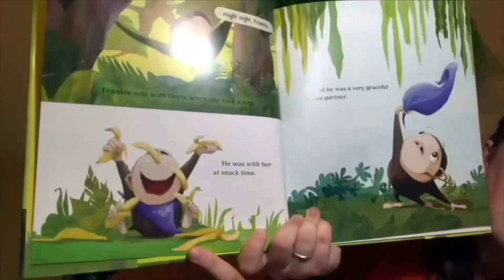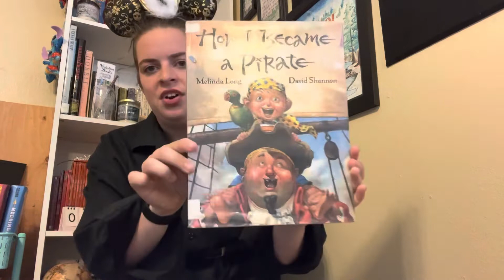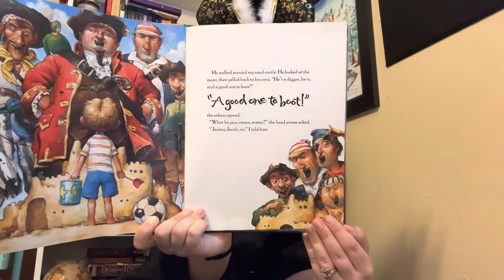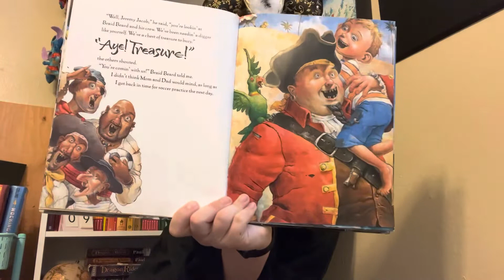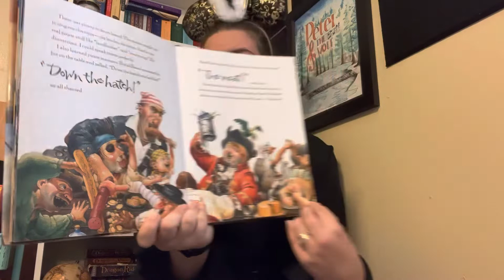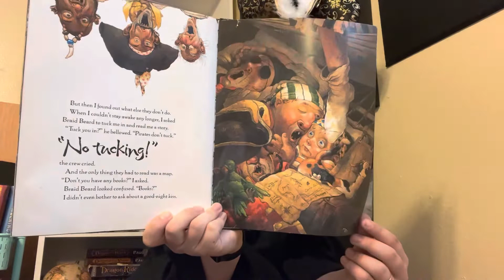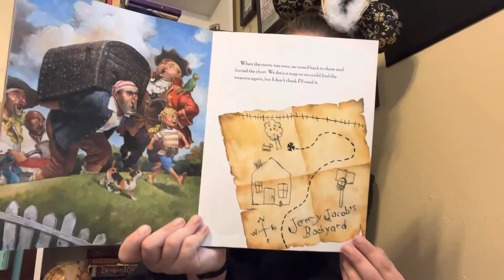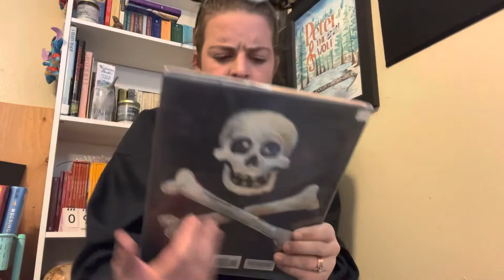Stories with Aunt Ci Ep 49: How I Became A Pirate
Book: How I Became A Pirate by: Melinda Long

Song by Cierra Tautimer